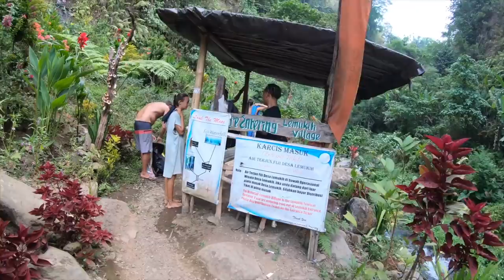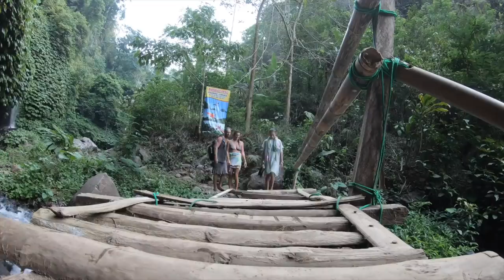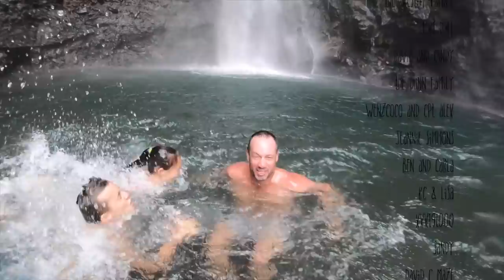The MOST beautiful WATERFALLS in BALI Episode 119 Sailing Catalpa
Hey guys this week we are in Bali we visit the most beautiful waterfalls before we leave and sail towards Jakarta. While sailing Bella has a birthday!

We hope you enjoy and Cheers everyone for watching!!

All our patrons have access to our vids first and go in the draw every month to win a Sailing Catalpa Crew T-Shirt. Every bit counts and we appreciate you all so very much! These videos would not be possible without you.

Go Fund Me we are now in Thailand and there may be a chance to get ours fixed but we would need your help ;-)